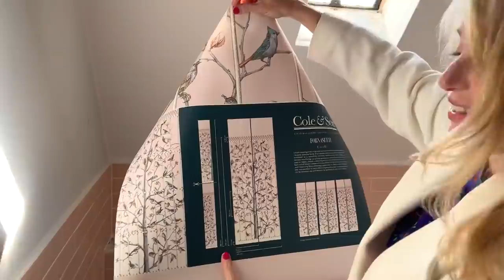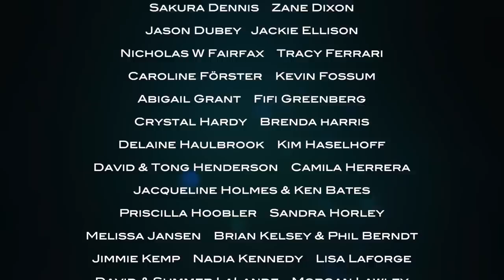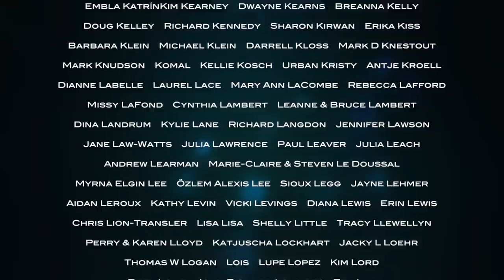A NEW MEMBER FOR THE PLUMBING TEAM!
I return from Paris to find yet another Chatastrophe in full swing - it's time for the chatelaine to come to the rescue of the boys ;)